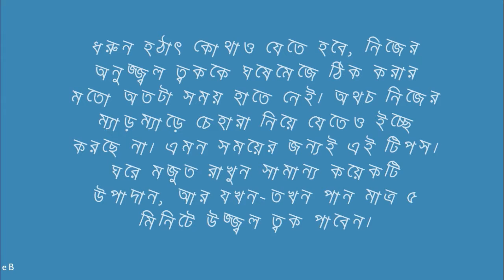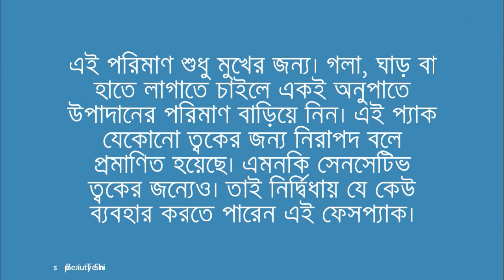Beauty Shine Tips || মাত্র ৫ মিনিটে চকচকে উজ্জ্বল ত্বক পাওয়ার উপায় দেখুন !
মাত্র ৫ মিনিটে চকচকে উজ্জ্বল ত্বক পাওয়ার উপায় দেখুন ! ধরুন হঠাৎ কোথাও যেতে হবে, নিজের অনুজ্জ্বল ত্বককে ঘষেমেজে ঠিক করার মতো অতটা সময় হাতে নেই। অথচ নিজের ম্যাড়ম্যাড়ে চেহারা নিয়ে যেতেও ইচ্ছে করছে না। এমন সময়ের জন্যই এই টিপস। ঘরে মজুত রাখুন সামান্য কয়েকটি উপাদান, আর যখন-তখন পান মাত্র ৫ মিনিটে উজ্জ্বল ত্বক পাবেন।